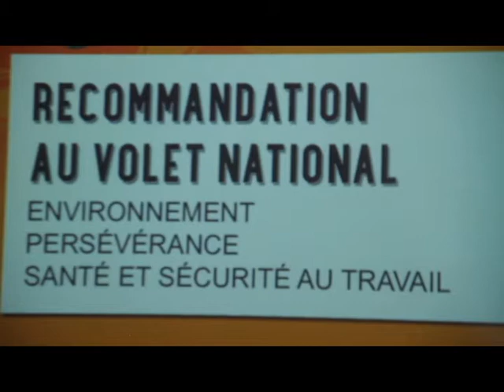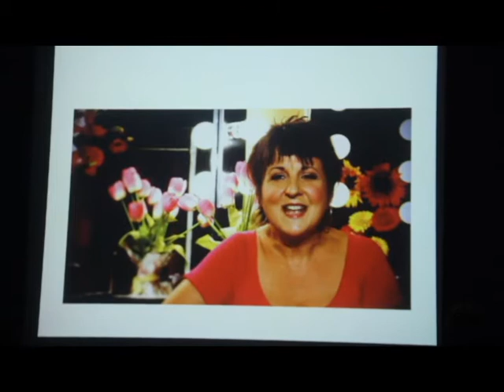Chapeau, les filles! - Gala régional 2014 | CFPML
Concours « Chapeau, les filles! » -  Laval-Laurentides-Lanaudière
Renée Deschênes Dubé du CFP de Mont-Laurier remporte une bourse

La 18e édition du Gala régional du concours « Chapeau, les filles!» avait lieu le mardi 29 avril dernier, à Ste-Thérèse, devant plus de 200 dignitaires et invités. Organisé par le ministère de l'Éducation, du Loisir et du Sport et ses partenaires, le concours « Chapeau, les filles! » reconnaît la persévérance de femmes qui ont opté pour une formation professionnelle ou technique menant à une occupation traditionnellement masculine.

Une fois de plus, le Centre de formation professionnelle de Mont-Laurier (CFPML) a eu l'honneur de voir une des étudiantes de son établissement figurer parmi les 21 lauréates régionales de ce concours. En effet, Renée Deschênes Dubé, originaire de Buckingham et étudiante en Protection et exploitation de territoires fauniques, s'est méritée une bourse de 500$ gracieuseté du ministère de l'Éducation, du Loisir et du Sport.

Le concours « Chapeau, les filles! » a pour but de favoriser la diversification des choix de carrière des jeunes filles et des femmes ainsi que d'encourager celles qui sortent des sentiers battus à persévérer jusqu'à l'obtention de leur diplôme, selon Annie Meilleur --agente de développement au CFPML et responsable locale du concours.

Renée a également été recommandée à trois prix nationaux.  Son texte a été retenu pour les volets : « Environnement »; « Persévérance » et « Santé et sécurité au travail ». Finaliste, elle court ainsi la chance de gagner un prix national dans chacun des volets référés.  Les prix nationaux seront décernés lors du gala « Chapeau, les filles! » qui se déroulera le lundi 9 juin 2014 à l'hôtel du Parlement de Québec. Ce gala regroupera les lauréates nationales du concours.

Au fil des années, près d'une vingtaine de femmes étudiant au CFPML ont remporté une des bourses régionales offertes à ce concours.

Source :
Eric Thompson
Conseiller en communication
CFP Mont-Laurier
Tél.: 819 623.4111, poste 7408